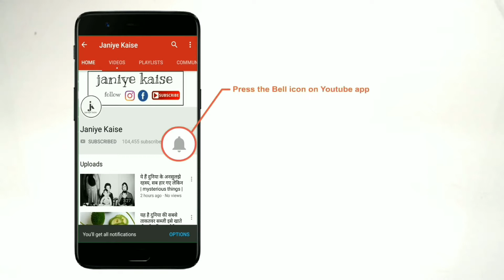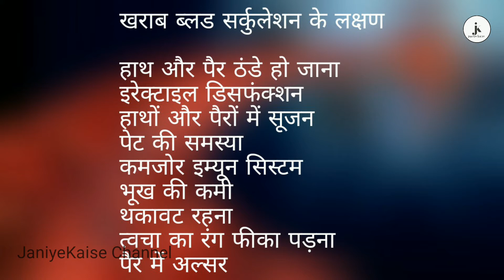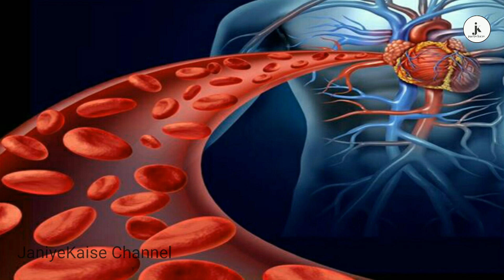ब्लड सर्कुलेशन को मेंटेन रखेंगी ये 5 आदतें | health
ब्लड सर्कुलेशन बेहतर होने से शरीर सेहतमंद रहता है। बिगड़ते रक्त संचार के कारण कई तरह की समस्याओं का सामना करना पड़ सकता है। इससे डायबिटीज, मोटापा, हाई ब्लड प्रेशर और हार्ट अटैक होने का खतरा बढ़ता है। इसे ठीक रखने के लिए अपने दिनचर्या में अच्छी डाइट और कुछ ऐक्सरसाइज को जरूर शामिल करें। आइए आपको बताते हैं कुछ ऐसे तरीके जिनसे आपके शरीर का ब्लड सर्कुलेशन मेंटेन रहेगा और बीमारियां भी दूर रहेंगी।

खराब ब्लड सर्कुलेशन के लक्षण

हाथ और पैर ठंडे हो जाना
इरेक्टाइल डिसफंक्शन
हाथों और पैरों में सूजन
पेट की समस्‍या
कमजोर इम्यून सिस्टम
भूख की कमी
थकावट रहना
त्वचा का रंग फीका पड़ना
पैर में अल्सर
खाना खाने के बाद टहलें

ज्यगदातर लोग भोजन करने के बाद लेट जाते हैं या सो जाते हैं। इससे शरीर का मेटाबॉलिज्म धीरे होता है और खाना ठीक से नही पचता। शरीर का ब्लड सर्कुलेशन सही रखने के लिए दोपहर और रात के खाने के बाद थोड़ी देर जरूर टहलें। इससे शरीर का रक्त संचार बेहतर होगा

सुबह साइकिल चलाएं

यदि आप को एक्सरसाइज करने का समय नही मिलता तो 30-45 मिनट साइकिल जरूर चलाएं। इससे पूरे शरीर में ब्लड सर्कुलेशन बेहतर होगा और एक्सट्रा कैलोरी भी बर्न होगी।

पर्याप्त पानी पिएं

अच्छे ब्लड सर्कुलेशन के लिए पर्याप्त मात्रा में पानी पीना बहुत जरूरी है। इससे शरीर में मौजूद सभी विषैले पदार्थ बाहर निकल जाते हैं और रोग प्रतिरोधक क्षमता बेहतर होती है। रोज सुबह एक ग्लास गुनगुने पानी से दिन की शुरुआत करें। इसके अलावा दिन में कम से कम गिलास पानी जरूर पीएं।

सिर को उल्टा लटकाकर लेटें

गुरुत्वाकर्षण के नियम के अनुसार शरीर के निचले हिस्से में ब्लड फ्लो ज्यादा होता है, जबकि सिर के हिस्से में कम होता है। इस हिस्से में रक्त संचार बढ़ाने के लिए बेड पर लेटकर 15-20 मिनट के लिए सिर को उल्टा लटका लें। इससे फ्लो बढ़ जाता है और तनाव कम होता है। बाल भी स्वस्थ रहते हैं।
खुलकर हंसें

दुनिया के कई हिस्सों में लॉफिंग थैरेपी के द्वारा कई रोगों का इलाज किया जा रहा है। हंसने से शरीर में ऑक्सीजन का फ्लो बढ़ता है और ब्लड सर्कुलेशन सही रहता है।